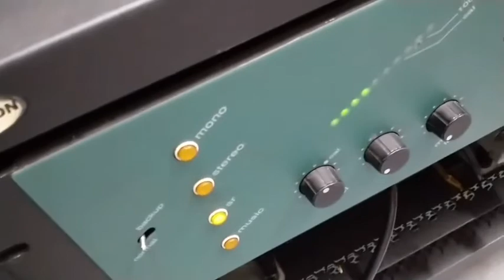Portacine 35mm portable projector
Based on the Cinemeccanica Victoria 12 this unit has been upgraded to with a Dolby red sound reader and paired with a Smart processor and amplifier.
simonnichollsfilm.co.uk